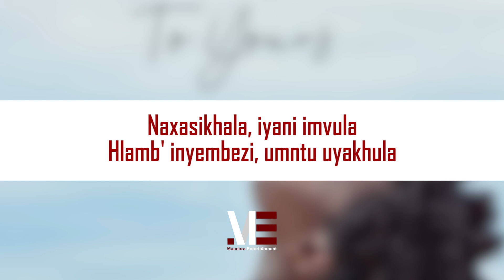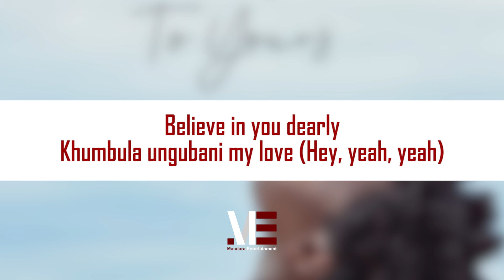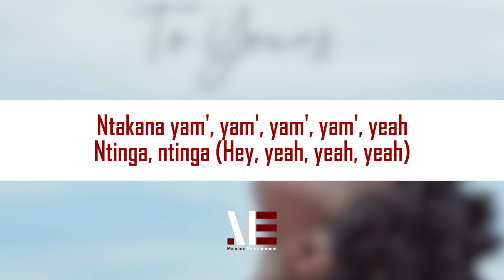Amanda Black – Ntaka Yam (Official Lyric Video)